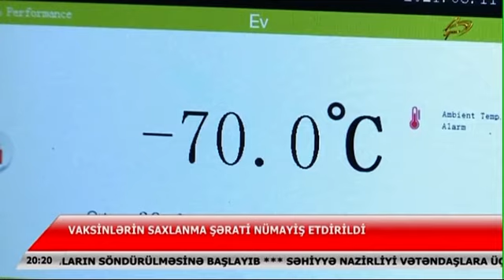Vaksinlərin saxlanma şəraiti nümayiş etdirildi